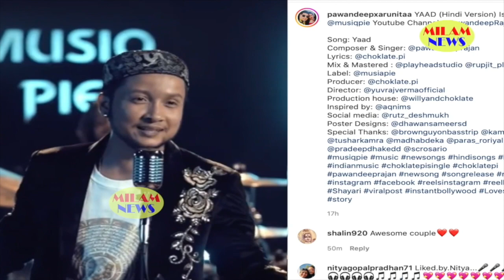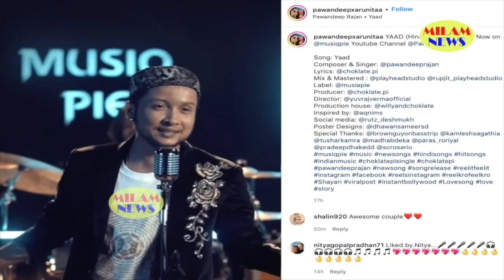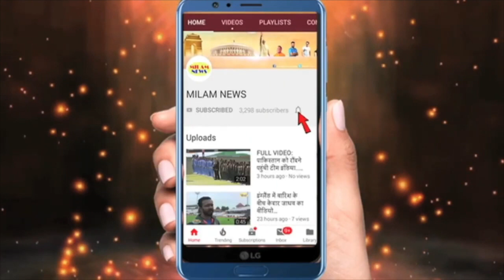पवन-अरुणीता ने बेहत रोमांटिक फोटो शेयर कर मौज कर दी, सिर से सिर लगाकर और KISSING सीन ने होश उड़ा दिय